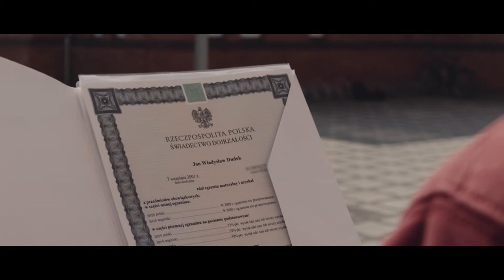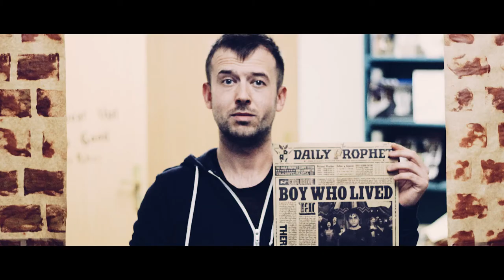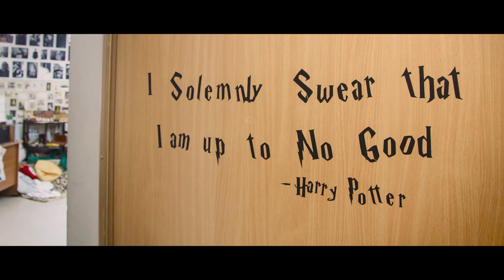Arte Scienza - Jan Dudek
Film został przygotowany na konkurs o Stypendium Da Vinci.
Warunkiem uzyskania stypendium była praca konkursowa w formie filmu, pt. „Arte / Scienza”, czyli rozwijaj myślenie całym mózgiem, zachowaj równowagę pomiędzy logiką a wyobraźnią.

Zasada Arte/Scienza mówi o zrównoważeniu pracy lewej półkuli (odpowiadającej za rozumowanie logiczne, analityczne) z prawą (myślenie całościowe oparte na wyobraźni). Leonardo da Vinci, zwracając uwagę na detale, logikę, matematykę i dokładną analizę, nakłaniał do rozbudzenia mocy wyobraźni. Łączył on naukę ze sztuką tak, dlatego trudno stwierdzić czy był naukowcem studiującym sztuki piękne, czy też artystą zgłębiającym naukę.

Prace konkursowe oceniają:
Marek Hucz i Jan Jurkowski – założyciele Grupy Filmowej Darwin.

Filmy konkursowe mogły być nagrywane dowolną techniką. Jury oceniając prace, brało pod uwagę poziom twórczego opracowania tematu, poprawność językową, techniczną, zachowanie zalecanej długości filmu (maksymalnie 3 min), a także wartość artystyczną przygotowanego materiału.

Fundatorami nagród są od lat niezmiennie założyciele Uczelni Ludzi Ciekawych – Piotr Voelkel i Marian Marek Przybylski.

Collegium Da Vinci w Poznaniu to uczelnia o profilu praktycznym, jedna z najstarszych niepublicznych szkół wyższych w Wielkopolsce. Od ponad 20 lat z powodzeniem działa na polskim rynku edukacyjnym. W Collegium Da Vinci, Uczelni Ludzi Ciekawych, wierzymy, że ciekawość jest najpotężniejszą cechą ludzką, która popycha ludzi do ciągłego rozwoju. CDV to miejsce, w którym studenci z zainteresowaniem i z przyjemnością zdobywają wiedzę. Zarówno studenci, absolwenci, jak i pracownicy to osoby nie tylko ciekawe świata, ale także pełne pasji w odkrywaniu nowych rzeczy i w pozytywny sposób wpływające na swoje otoczenie. W ofercie uczelni są studia dyplomowe I i II stopnia, studia podyplomowe oraz studia podyplomowe dla nauczycieli realizowane w 7 miastach Polski. Kierunki studiów w CDV są interesujące i innowacyjne, tworzone we współpracy z pracodawcami oraz na podstawie trendów w światowej gospodarce i kierunku zmian na dynamicznym rynku pracy. Nasi absolwenci znajdują pracę zgodną ze swoimi zainteresowaniami i wykształceniem. CDV współpracuje z ponad 160 partnerami oraz 19 zagranicznymi uczelniami. Collegium Da Vinci – Uczelnia Ludzi Ciekawych! Sprawdź ofertę!